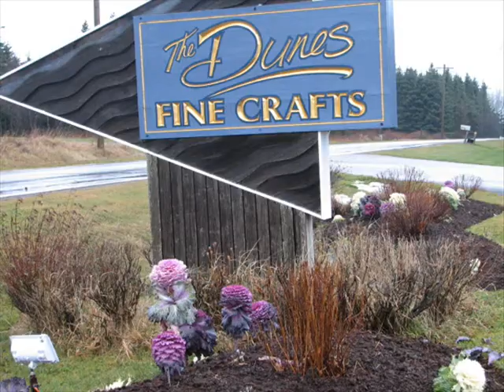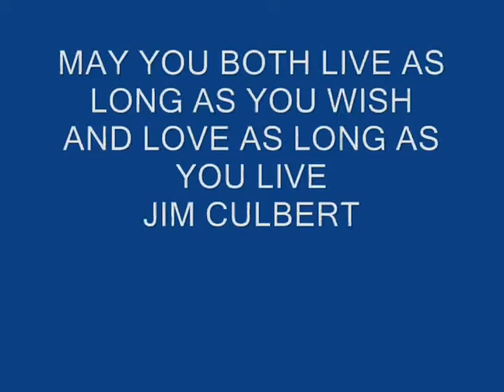Troy and Rogers Wedding2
It was my great pleasure to marry my long time friends Troy Perrot and Roger Sanderson on May 28th 2011.
The wedding was at "The Dunes Studio Gallery" in Brackley PEI.
The reception and dance was at "Mavor's" in the Confederation Center Charlottetown.
May they have many happy years together.